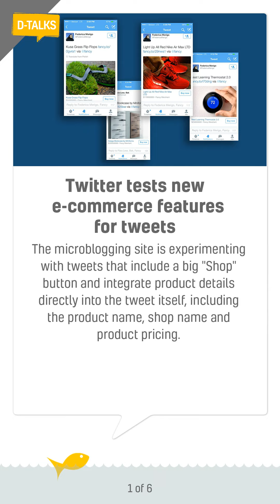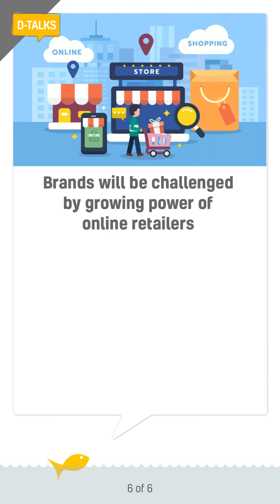D-talks Bulletin#133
BC Web Wise brings you a news bulletin with the most recent updates in digital media in easily snackable bites. here are updates as of Mar09,2021. - d Talks, Bulletin#133